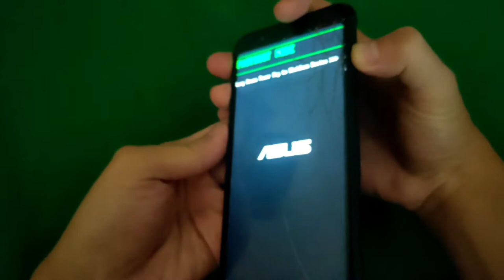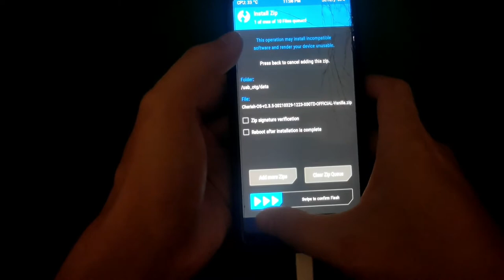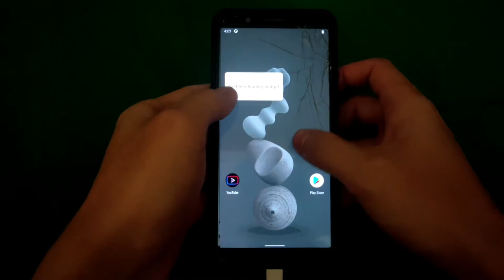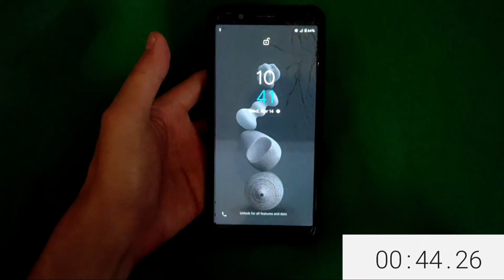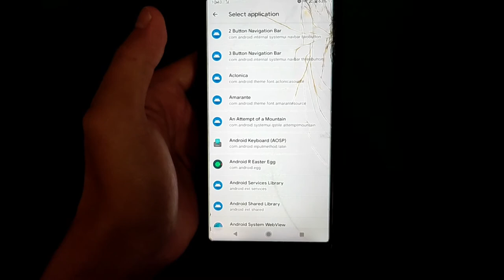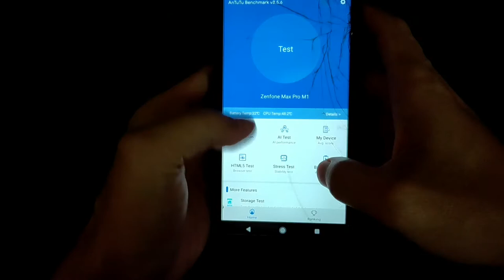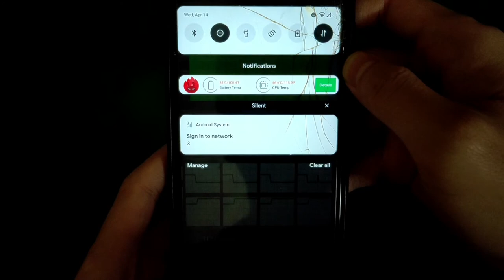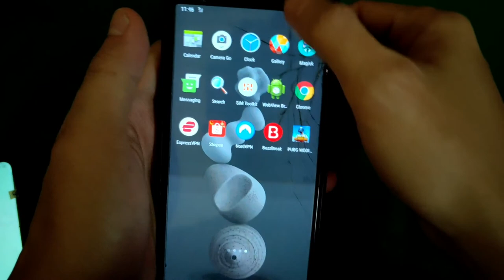Instal custom rom Cherish v2.3.5 di Asus Zenfone Max pro M1|| Android 11